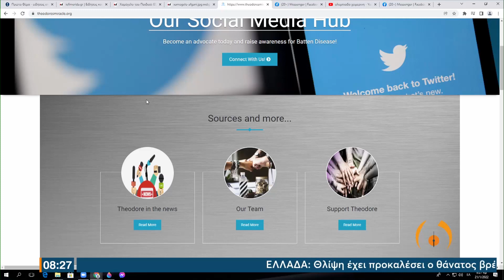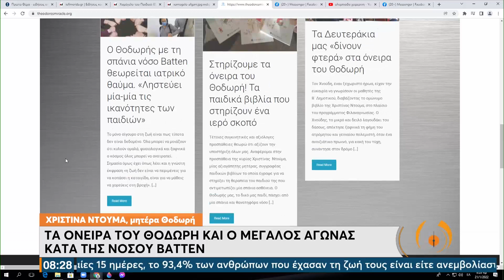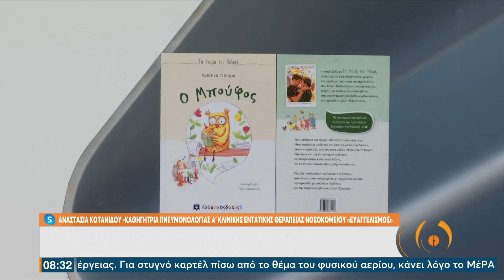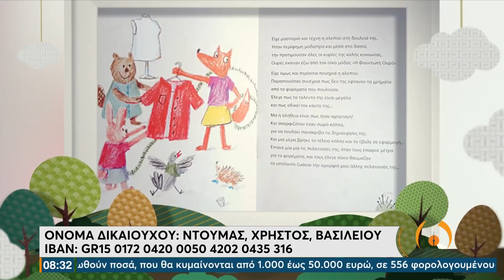Ο Χρήστος και η Χριστίνα Ντούμα στην Εκπομπή "Από τις 6" (ΕΡΤ 21/01/2022)